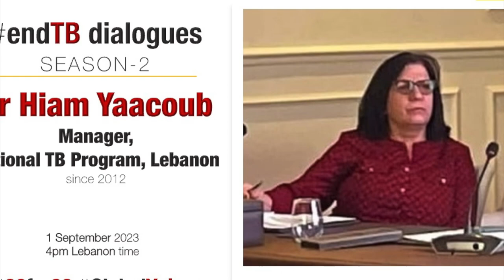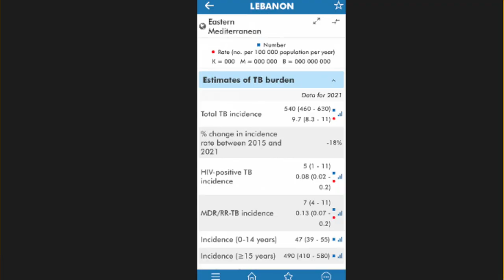Despite conflicts & crises, Lebanon's progress to endTB commands respect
Conflicts and crises, migration and economic meltdown are among the challenges that impact the fight against TB in Lebanon. But it is humbling and commands respect that despite of these challenges, Lebanon has been able to protect and expand its TB programme. WHO recommended molecular testing of presumptive TB cases along with those with presumptive drug-resistant TB, treatment of drug-resistant TB after drug-susceptibility testing and individualised treatment, shorter regimens on the anvil, and a lot more is happening in Lebanon.

Dr HIAM YAACOUB, National TB Programme Manager of Lebanon, is featured in our NewEpisode of EndTB Dialogues (season-2) | 90for90 GlobalVoices Series.

Dr HIAM YAACOUB has been the National TB Programme Manager of Lebanon since 2012. She is a senior specialist in respiratory medicine and TB at the Ministry of Public Health of Lebanon since 1994 onwards. A World Health Organization WHO TB and drug-resistant TB Expert, Dr Hiam Yaacoub is a noted part of Lebanese Pulmonary Society and Lebanese Order of Physicians since 1993.

Over 90 months have passed by since the promise to end TB was made when heads of countries worldwide committed to UN SDGs (in 2015).

But progress towards global TB elimination is way off the mark.

Now, less than 90 months are left to end TB (by 2030) globally – and 28 months left to end TB in India by 2025 (as on August 2023).

90for90 Global Voices series present insights from those fighting TB on the frontlines on how the world can get on track to end TB, and also how we can synergise efforts to help accelerate progress towards other related SDG goals and targets such as ending AIDS, hunger, viral hepatitis, malaria, among others.

Thanks